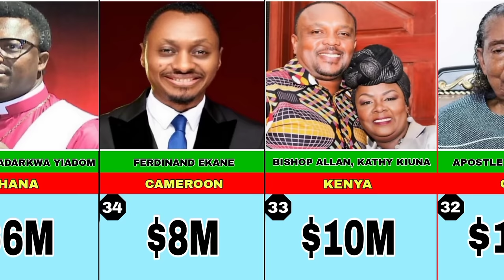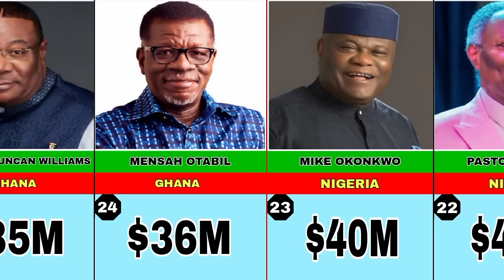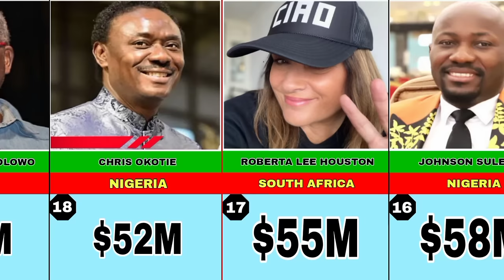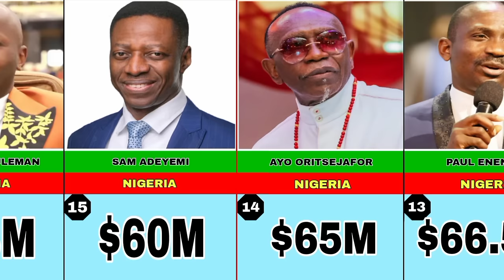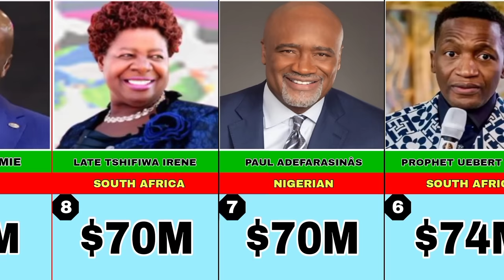50 Richest Pastors in Africa 2024 | Their Net worth and Churches